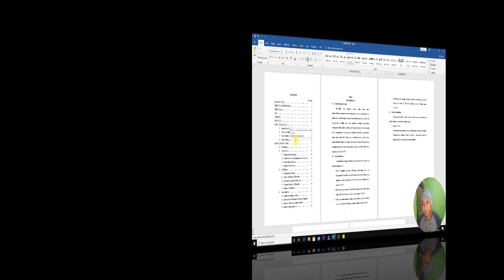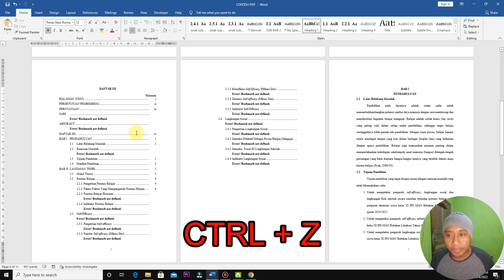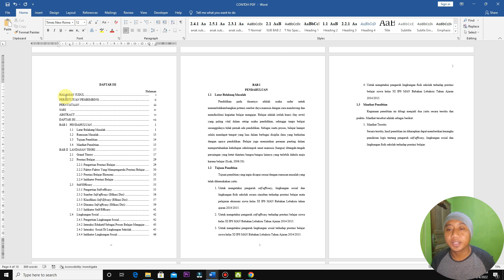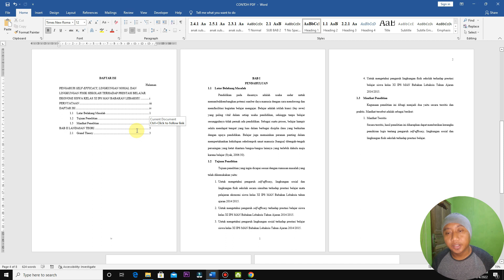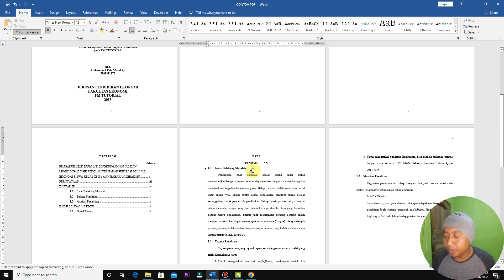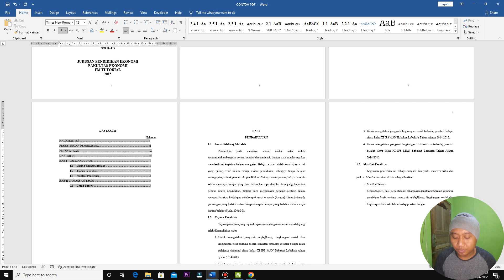CARA MENGATASI DAFTAR ISI ERROR BOOKMARK NOT DEFINED DI MICROSOFT WORD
Di daftar isi otomatis seringkali muncul ERROR BOOKMARK NOT DEFINED. Cara mengatasi error bookmark not defined ini bisa dilakukan dengan merubah format yang awalnya dinamis menjadi statis di Microsoft Word dengan cara menekan CTRL + SHIFT + F9. Semog bermanfaat dan tidak ada masalah dalam membuat daftar isi otomatis.

Jika ada tambahan atau pertanyaan boleh komen di kolom komentar.
Terimakasih

Tonton juga untuk tutorial lainnya

00:00 Introduction
00:33 PENYEBAB MUNCUL ERROR BOOKMARK NOT DEFINED
01:20 CARA MENGATASI ERROR BOOKMARK NOT DEFINED
02:38 CARA UPDATE DAFTAR ISI OTOMATIS